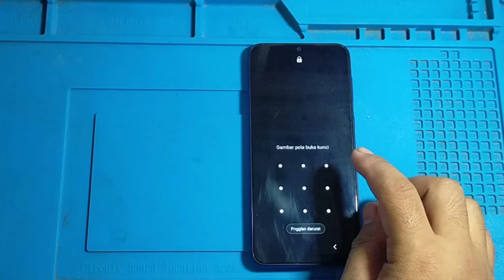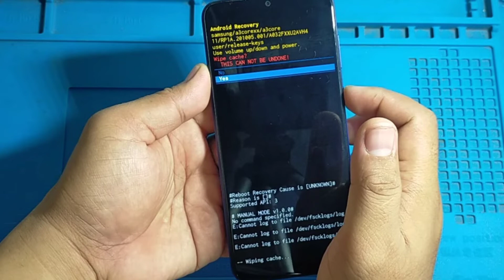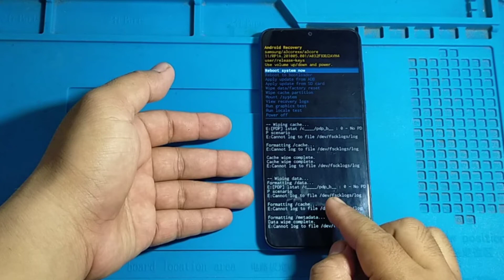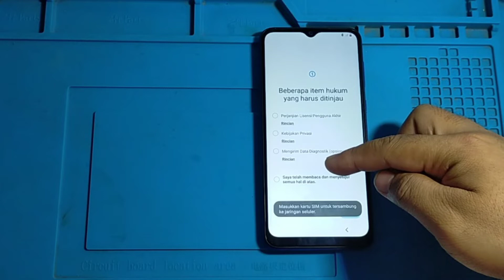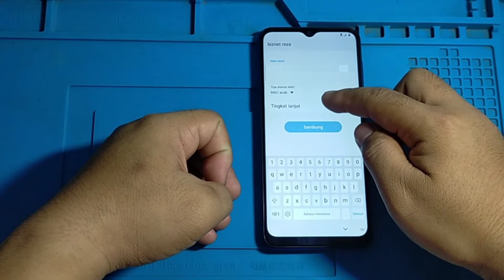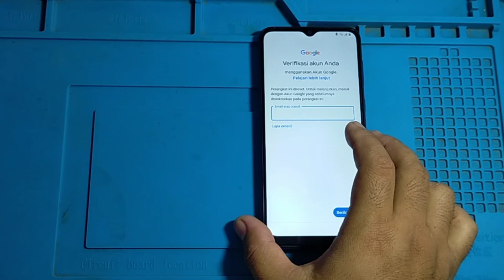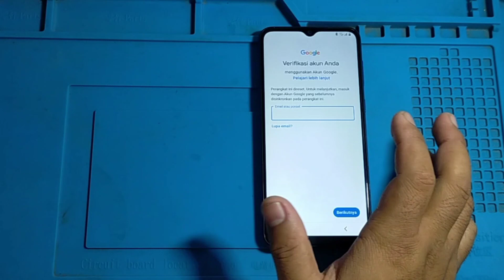CARA MENGATASI SAMSUNG A03 CORE LUPA PIN , LUPA POLA , LUPA PASSWORD | SM-A032F FORGOT PASSWORD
Ini adalah tutorial untuk mengatasi Samsung a03 core yang mengalami kendala lupa pin.pola atau password.Cukup melakukan senam jari atau tanpa PC teman teman bisa melakukannya.Silakan simak dan tonton video ini sampai selesai.

Saya ucapkan terimakasih. Assalamualaikum wr.wb